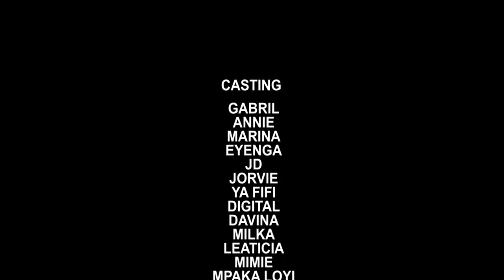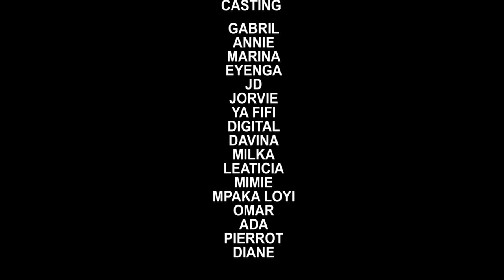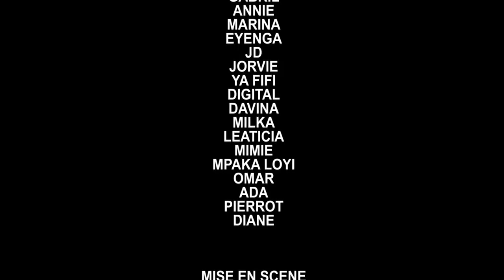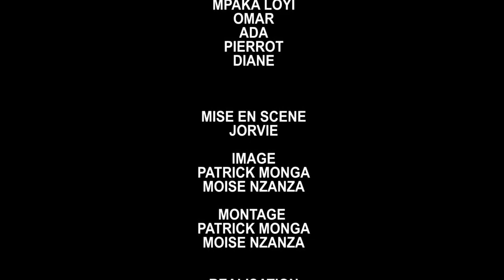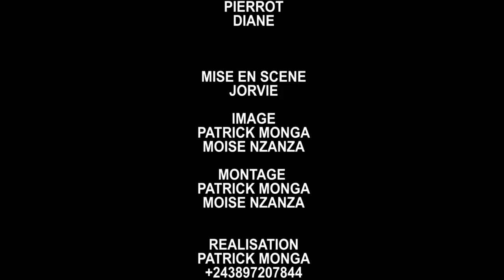AMOUR SANS COULEUR EP.7 fin théâtre congolais ebakata,gaby,ada,jorvie,mimi,marina,omar